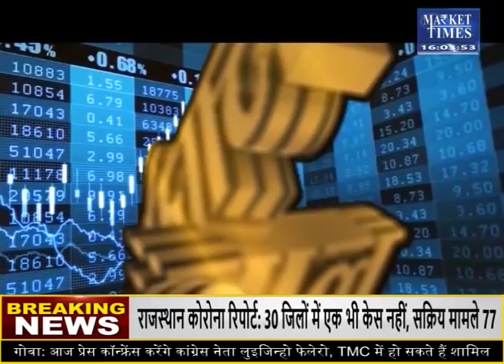सोयाबीन पर एक्सपर्ट की राय Market Times TV